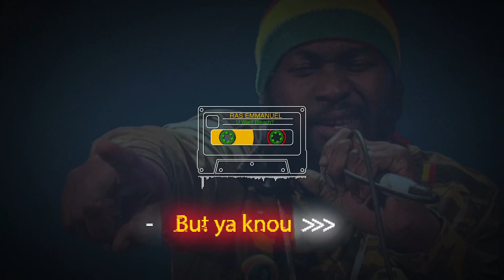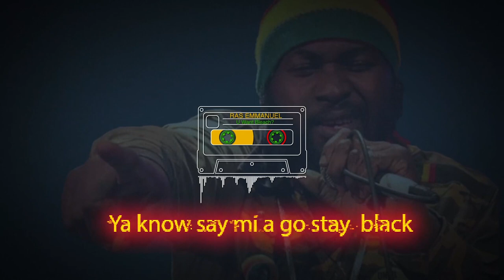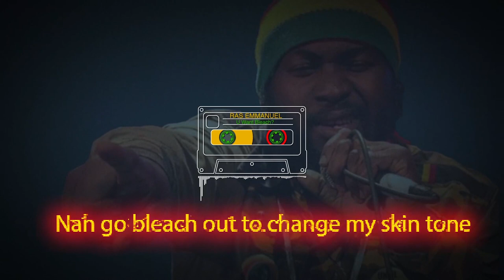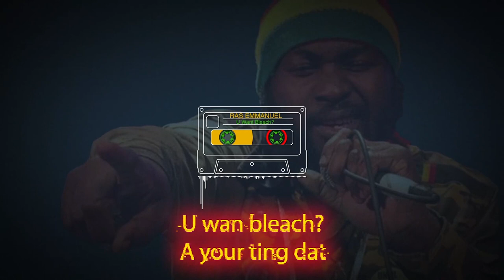Ras Emmanuel "U Want Bleach" (Stay Black) Official Lyrics video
Don't change your color to please no one.

Central Village Voice Records and Imarkproduction